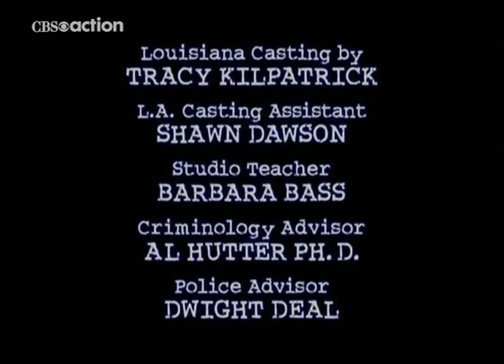American Zoetrope/Trotwood Production/Big Ticket Television/World Vision (1996)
from "Dark Angel"